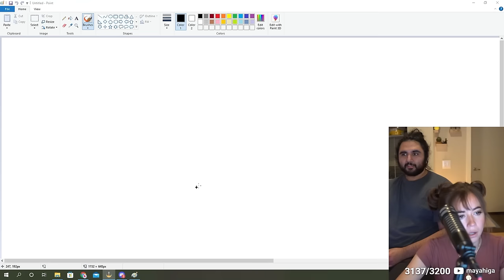idiot guesses female products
Esfand tries to guess female products and mostly fails because he is a big, stupid, dumb idiot!!!